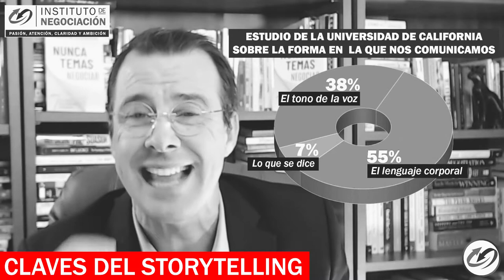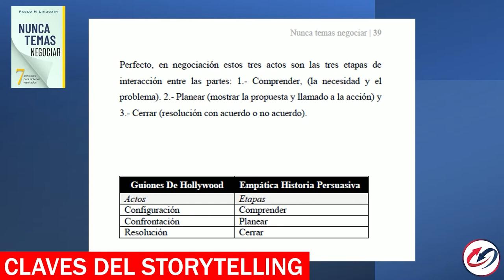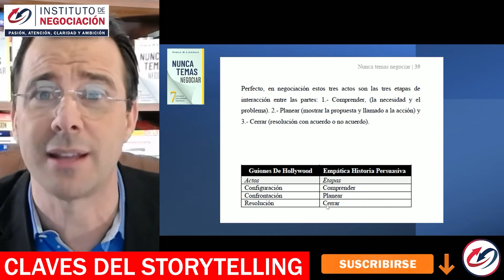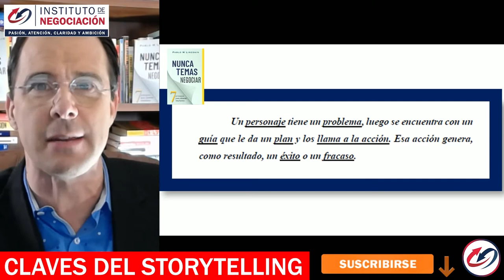Claves y Tips Para Negociar Mejor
👉🏻 El destacado experto internacional en negociación, Pablo M. Linzoain, muestra Claves y Tips Para Negociar Mejor

Obtene tu copia de mi libro